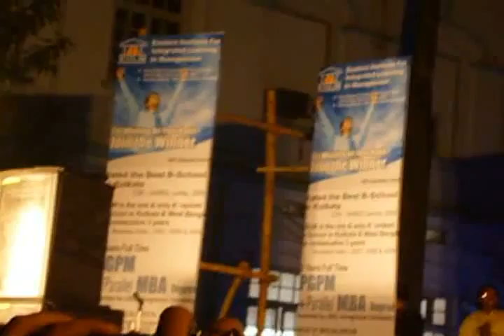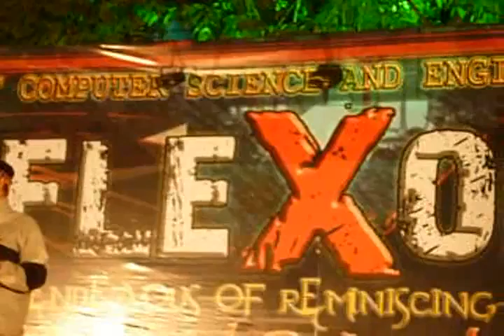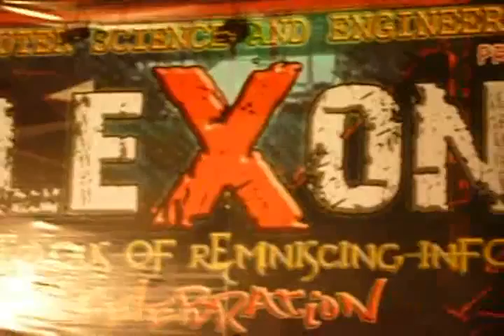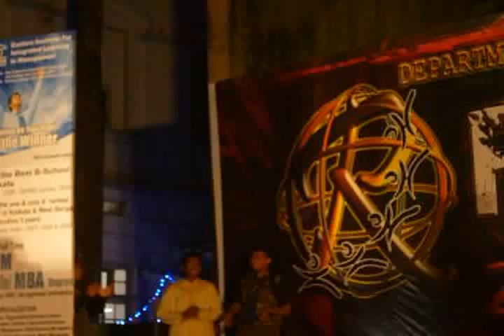SC_SIR_SONG.flv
an another blustering performance by SC sir.